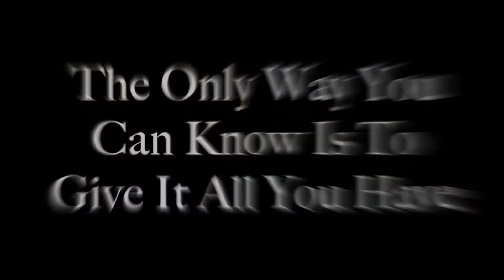New to the gym? So is Sue! Don't be intimidated, do your thing!